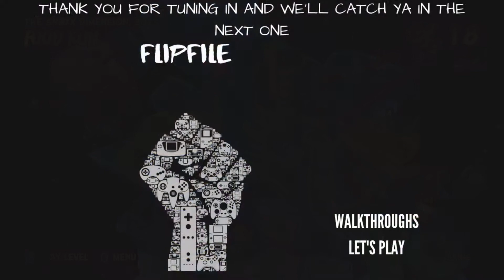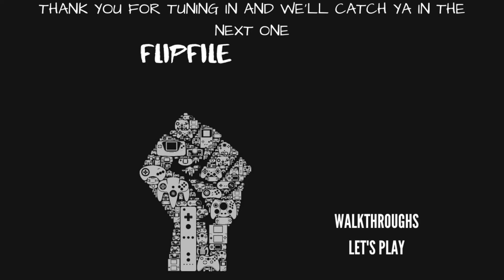Crash Bandicoot 4: It's About Time Walkthrough - Part 23: A Hole In Space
Crash Bandicoot 4: It's About Time is a platform game developed by Toys for Bob and published by Activision. The game is the eighth main installment in the Crash Bandicoot series, a sequel to the Crash Bandicoot N. Sane Trilogy, and the fourth game chronologically, taking place after the events of Crash Bandicoot 3: Warped. The game's story sees both Crash Bandicoot and his sister Coco facing against their old nemesis Doctor Neo Cortex as he sets forth on a new scheme to conquer a multiverse of dimensions scattered across time and space.

Following their defeat at the hands of Crash Bandicoot, Uka Uka attempts to liberate himself, Doctor Neo Cortex and Doctor Nefarious Tropy from their prison in the past. Although he manages to do so with his latest attempt, Uka Uka inadvertently unleashes a shockwave of energy that rips open a hole in the fabric of space and time before passing out as a result. Cortex and N. Tropy swiftly escape, abandoning Uka Uka, and quickly discover that the rift they use links their universe to the rest of the multiverse, and decide to make use of it to conquer all dimensions. To ensure success, the pair recruit aid from Doctor N. Gin and Doctor Nitrus Brio to provide an army in anticipation of their enemies' interference.

Aku Aku, Uka Uka's twin brother, senses the disturbance in space and time and quickly rushes Crash to Wumpa Island's main peak. Upon arriving, he quickly comes across Lano-Lani, whom Aku Aku recognises as one of the Quantum Masks – four ancient witch doctor masks that have great power over space and time, and who would only appear if something has opened up the multiverse. Lano quickly spots a rift and quickly suspects there is trouble, leading to Crash and his sister Coco agreeing to follow him across the multiverse and find the other Quantum Masks, while combatting the chaos Cortex is creating. During their adventures, the pair quickly run across an parallel version of Tawna, Crash's old girlfriend, who offers her help while undertaking an adventure of her own. At the same time, Dingodile, who recently retired from villainy to run his own restaurant, finds himself caught up in the chaos when his business is burned down and he is sucked into another dimension by a spacial disruption.

Voice Recorded with:
Sudotack ST-810 USB Professional Microphone:

Captured with:
MacBook Pro Late 2018 Intel i9 6 Core 2.9GHz